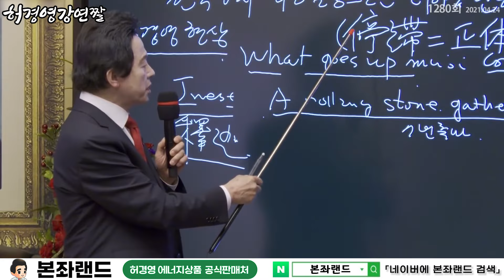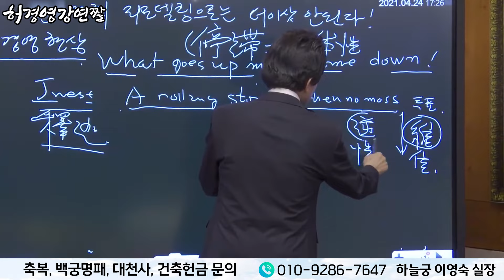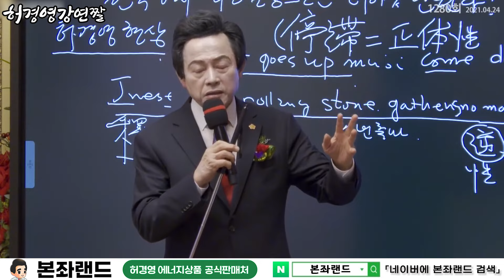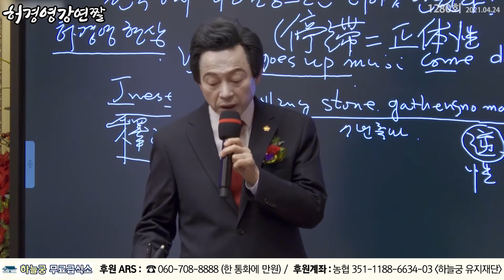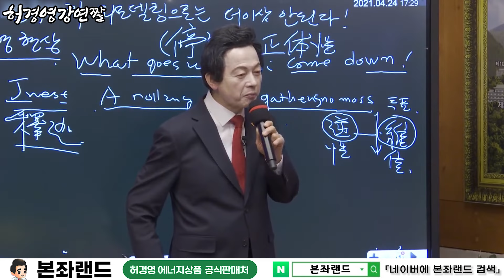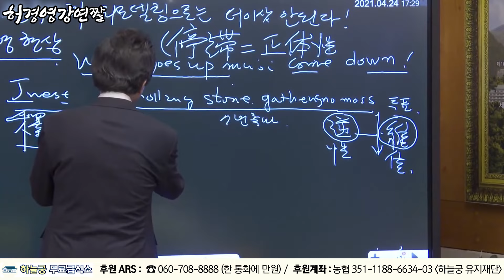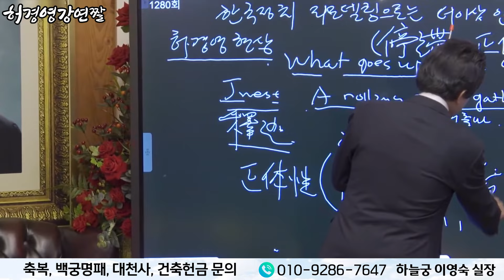한민족이 지금 잊고 있는 사명과 비밀...! - 허경영 -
■ 하늘궁 무료급식소 후원

■ 종합안내 대표번호(본좌섭리회) : 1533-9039
■ 축복/명패/대천사 상담 : 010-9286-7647
■ 허경영 강연 참가 안내 : 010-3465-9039
■ 헬로우 호텔 숙박 예약 : 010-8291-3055